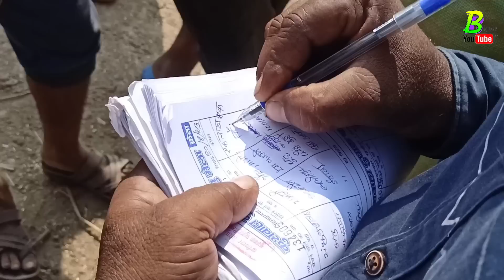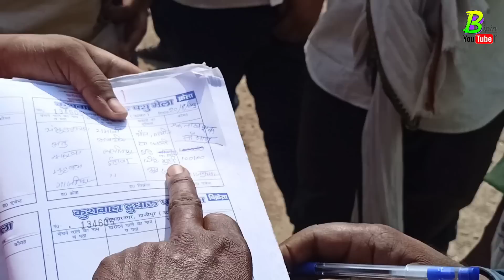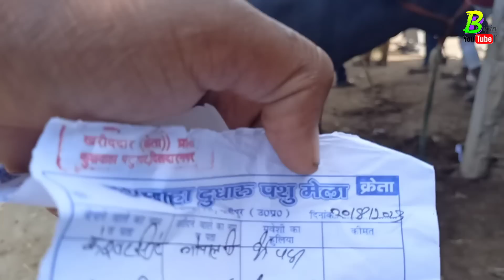भारत में सबसे अच्छी भैंस की मंडी जहां पूरे भारत से लोग पहुंचते हैं अच्छी भैंस खरीदने के लिए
नमस्कार दोस्तो । आप सभी का इस चैनल Bipin singh पर स्वागत है
 लिजिए ।